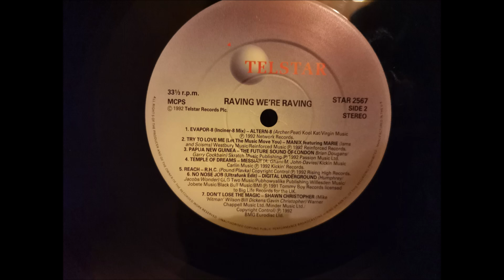The Future Sound Of London - Papua New Guinea